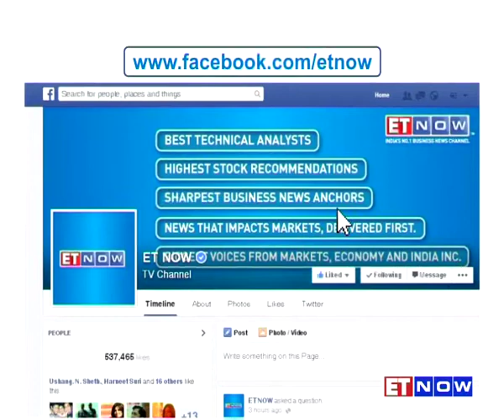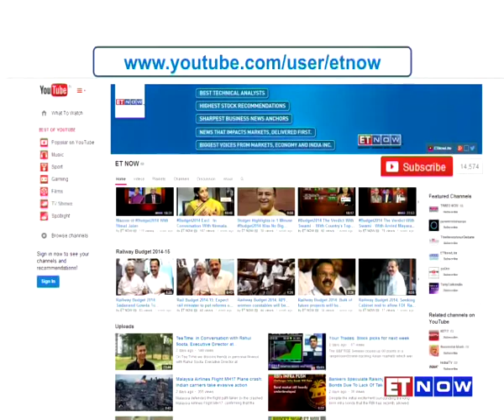The Interview With Vineet Nayar & Gary Hamel | FULL SHOW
In this edition of The Interview, catch ET NOW’s Sandeep Gurumurthi in conversation with American Management Expert - Gary Hamel and former CEO at HCL Technologies - Vineet Nayar as the big voices discuss whether India can become a $10 trillion economy! Yes you heard that right, to find out its possibilities and the rationale behind experts believing so, tune in to the full show right here!